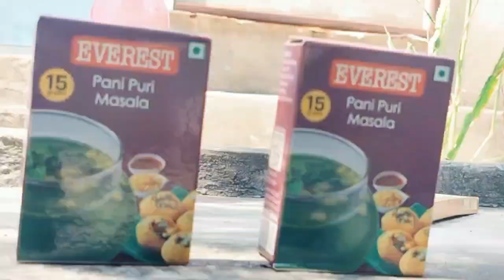आज हम ट्यूशन के सब मेंबर आए हैं सुमेरपुर भाखर के ऊपर यहां पर बहुत मौज मस्ती की और किया किया बनाया!!